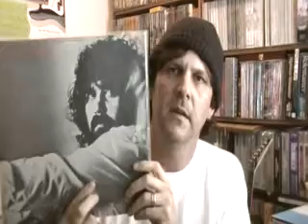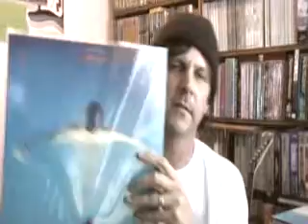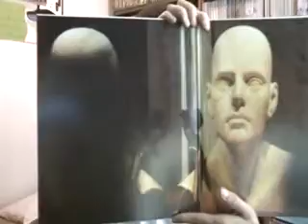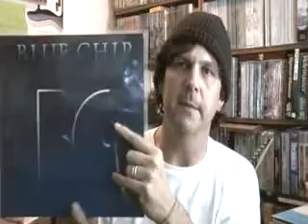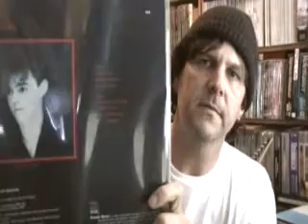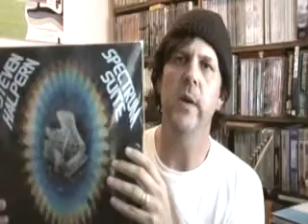Response to Dereckvon's Vangelis Vinyl discog video and a couple recomendations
A shout out and thanks to Dereckvon for posting his Vangelis collection.